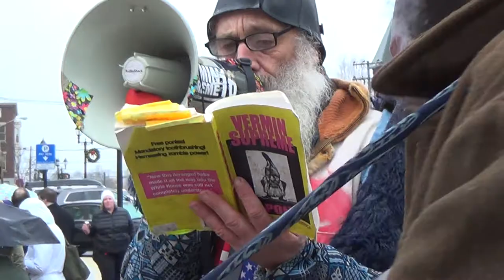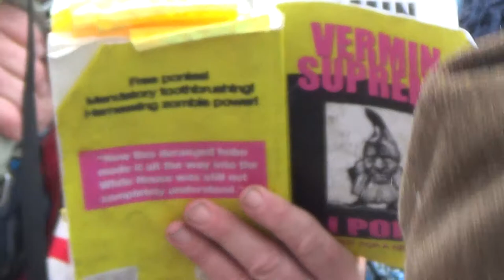Vermin Supreme Crashes HillaryTour Concord 6/24